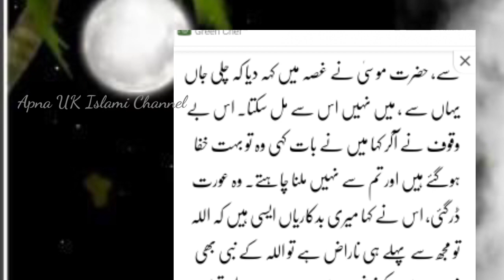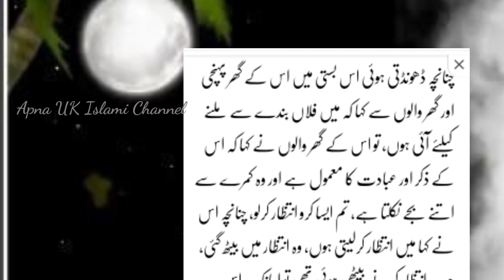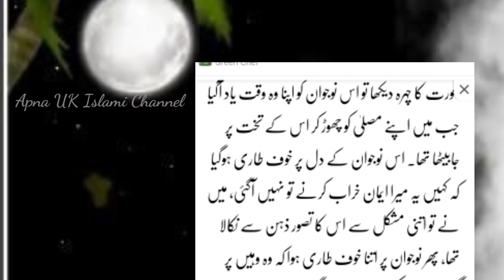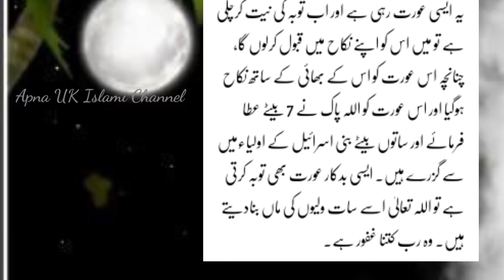The story of a women, (Urdu Hindi) بنی اسرائیل کی بد کردار عورت کا واقعہ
Asslamoalikum dear viewers. My channel name is Apna UK islami channel on my channel is 4 categories Khwaboon ki Tabeer, islamic teaching, Vlogs and Hammad and Naat. Please help me to grow my channel. I will appreciate. Stay connected.bani israel ki bud kirdar aurat ka qissa,bad kirdar aurat aur parhezgar nojawan ka waqia,waqia,bani israel ki qaum ka waqia,bad kirdar aurat,bani israel ki ek badkaar aurat ka qissa,quran,bani israil ki badkar aurat,hazrat usman ghani ra ki shahadat ka waqia,badkirdar aurat ka waqia,bani israel,bani israel ka waqia,bani israel ka ka waqia in urdu,bani israel kifal ka waqia,bani israel ke waqiat,bani israel waqia,bani israel ka salim ka waqia.